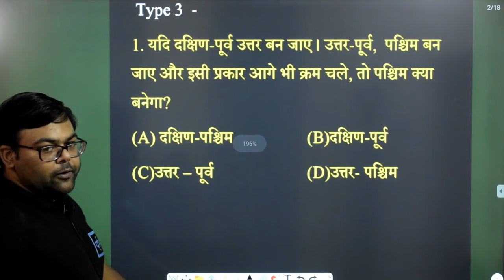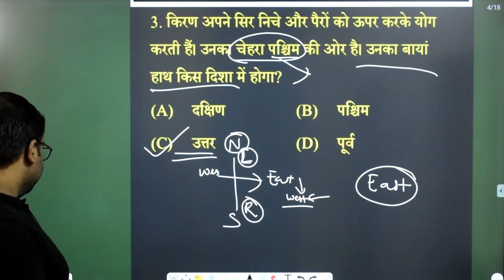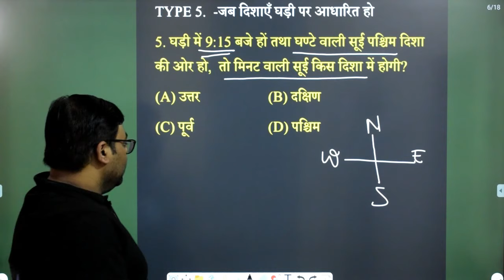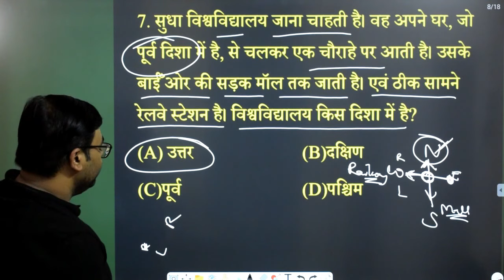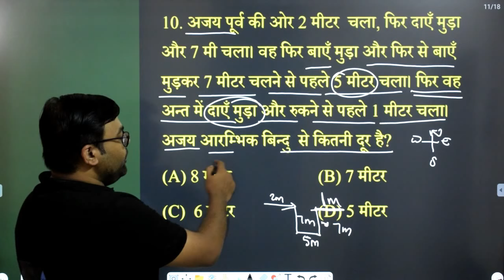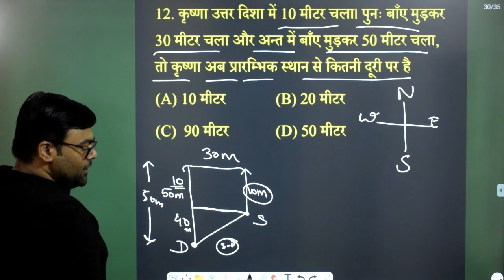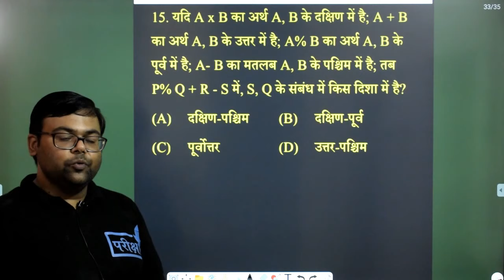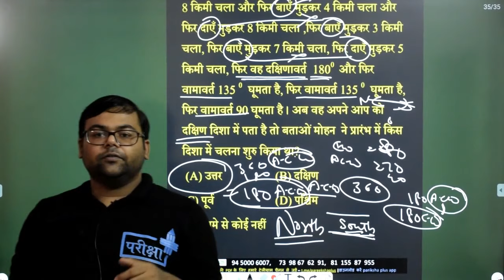DIRECTION & DISTANCE | BASIC CONCEPT 2 |UPSSSC| UPSI | BEO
DIRECTION & DISTANCE | दिशा और दुरी | BASIC CONCEPT 2|UPSSSC| UPSI | BEO
#10+FREE_COURSE
दी जाएगी

🔴सब्सक्रिप्शन लिंक -

~टीम परीक्षा+